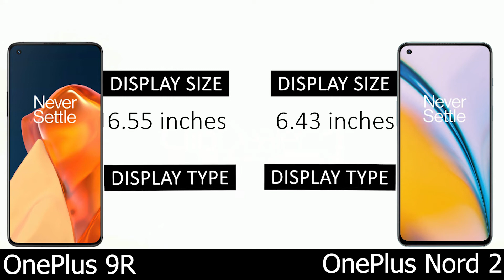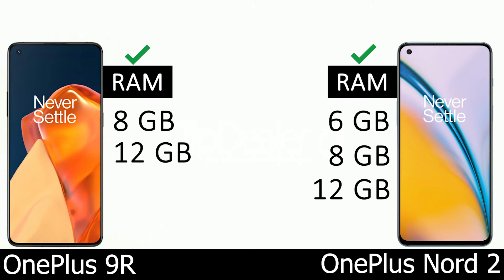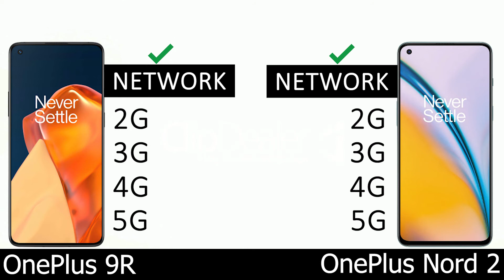OnePlus 9R vs OnePlus Nord 2 | Comparison Video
OnePlus 9R vs OnePlus Nord 2 comparison and features .

oneplus 9r android 12,
oneplus 9r black,
oneplus 9r battery test,
oneplus 9r battery,
oneplus 9r charging test,
oneplus 9r español,
oneplus 9r fortnite,
oneplus 9r gaming test,
oneplus 9r kannada,
oneplus 9r mobile,
oneplus 9r nepal,
oneplus 9r pubg,
oneplus 9r price,
oneplus 9r test,
oneplus 9r deutsch,